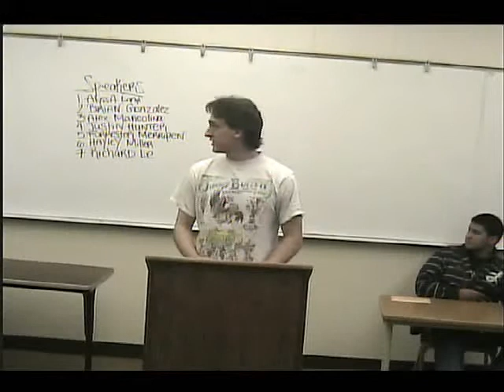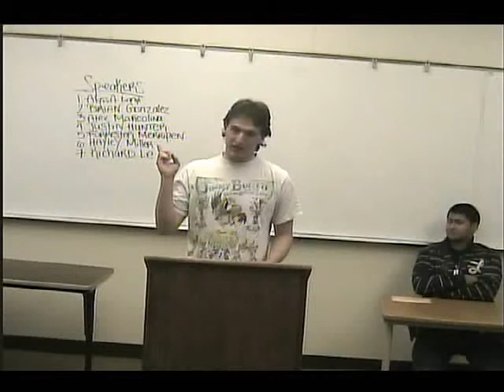Public speaking speech #2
A good speech i did. lol